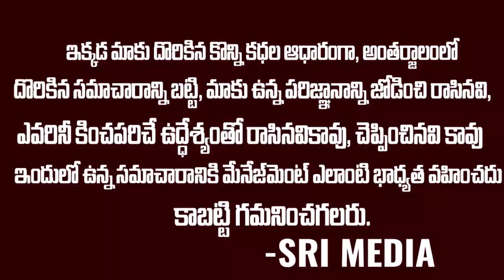ఉద్యోగులకు గుడ్ న్యూస్.. భారీగా పెరగనున్న జీతాలు! | Employees Salaries Will Be Increased | Sri Media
WATCH :ఉద్యోగులకు గుడ్ న్యూస్.. భారీగా పెరగనున్న జీతాలు! | Employees Salaries Will Be Increased | Sri Media